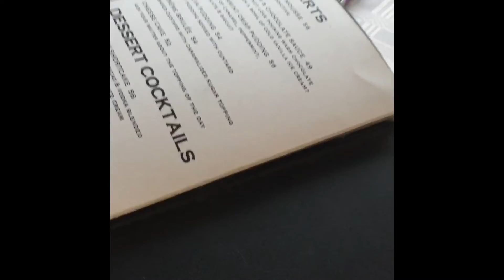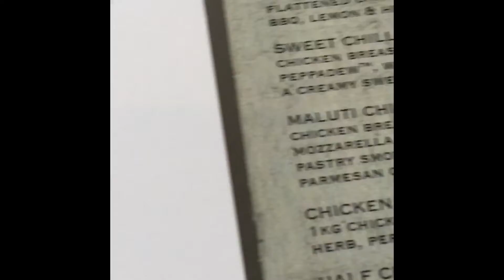jessy birthday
Indo a passeio com a Jessy (amiga) 🥳🥳💋💋